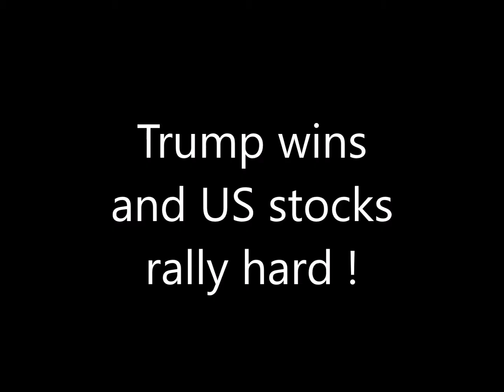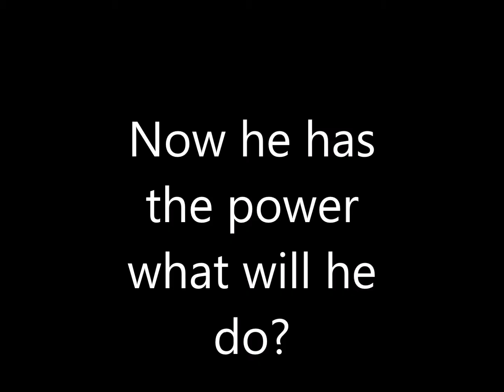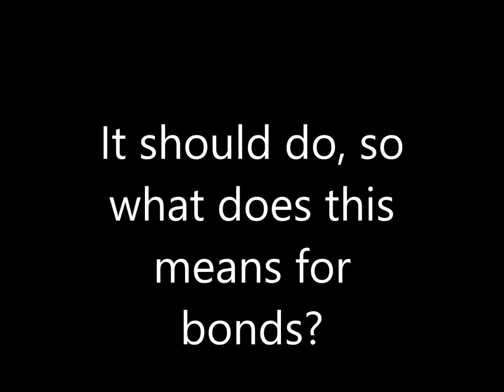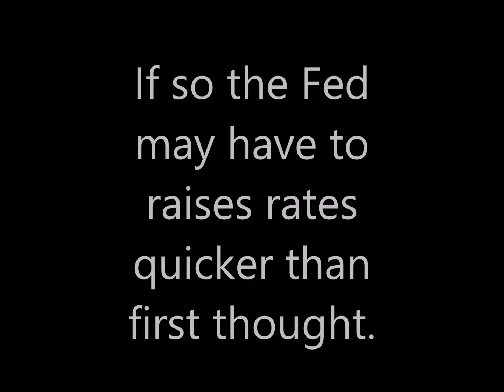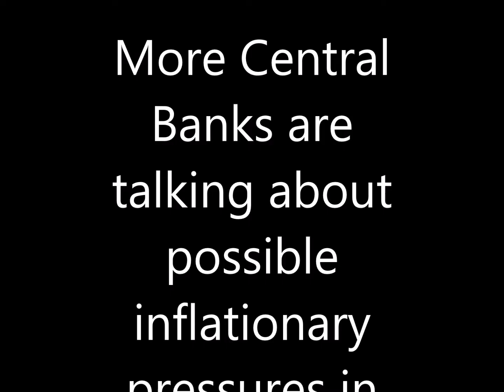Jonathan York discusses recent economic events from a New Zealand perspective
Trump wins and US stocks rally hard